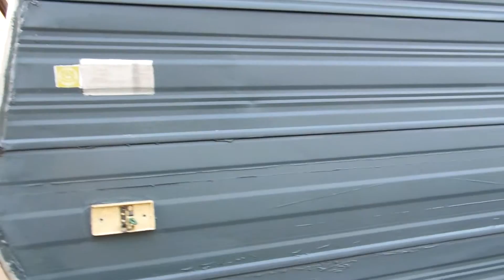RV Glendale 351 Cottager 360 Degrees Walk Around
Recreational vehicle  Glendale from 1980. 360 degrees walk around
Reference: rv 010